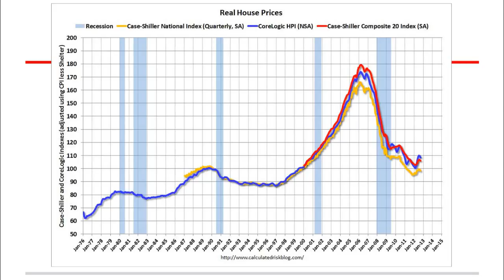How the Housing Market Crashed and Caused the Great Recession